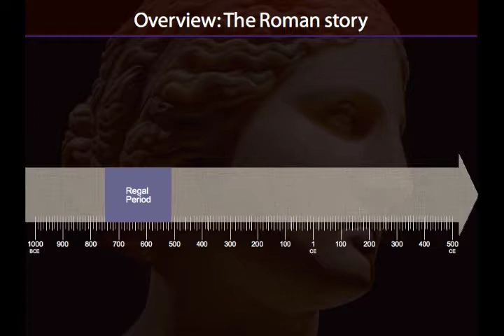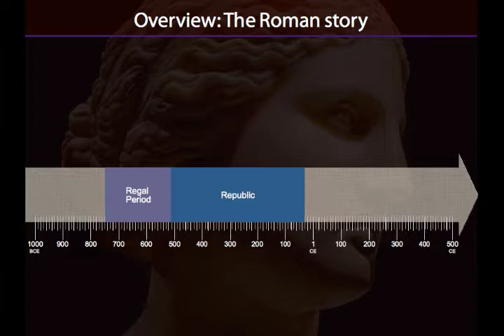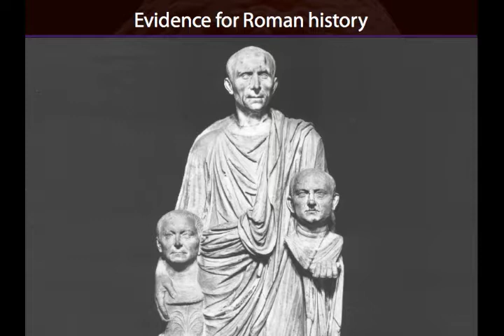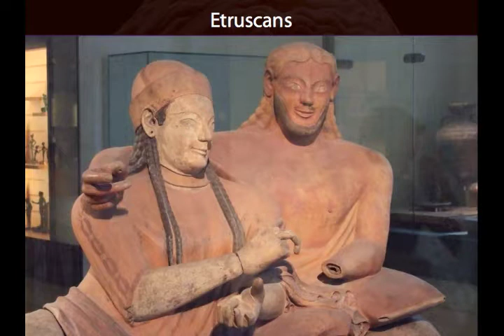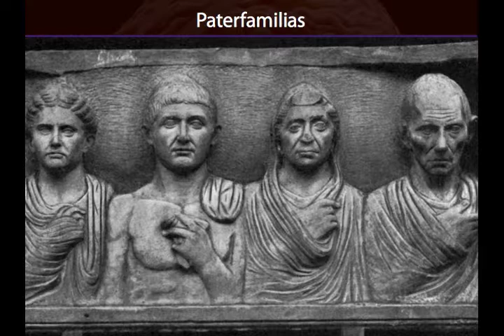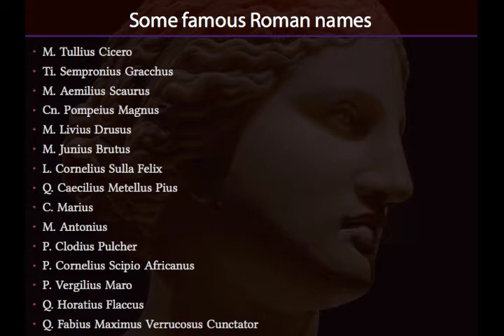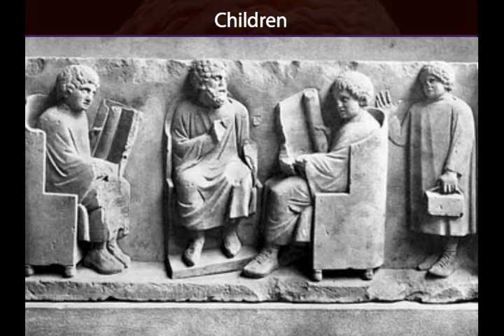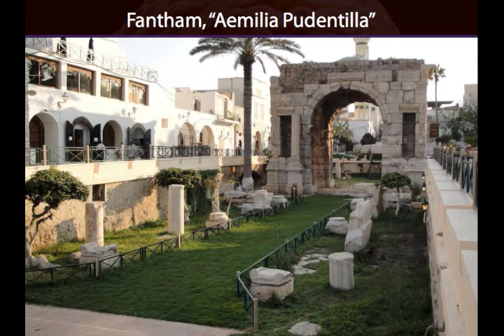The Roman Aristocratic Matron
Rome; Roman names; the Roman Republic; the Roman matron.